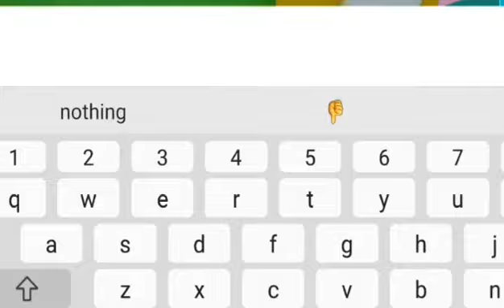الجزء الثاني 2 من الأميرة القرش والساحرة الشريرة pk xd Princess Shark and the Wicked Witch🌌🔮🎮